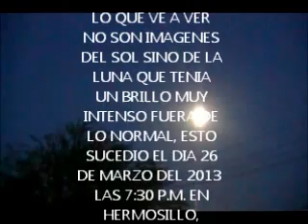BRILLO LUNAR INTENSO.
BRILLO INTENSO FUERA DE LO NORMAL QUE GRABÉ POR CASUALIDAD AL ESTAR FILMANDO LA LUNA.LA MÚSICA DE FONDO ES 100% SONORENSE DEL COMPOSITOR DON SILVESTRE RODRIGUEZ:BLANCA,EL COSTEÑO,LA PILAREÑA Y EL BAILE DEL DIABLO.VIDEO TOMADO POR JORGE HERIBERTO BARBA SALAZAR EL DIA 26 DE MARZO DEL 2013 A LAS 7:30P.M.